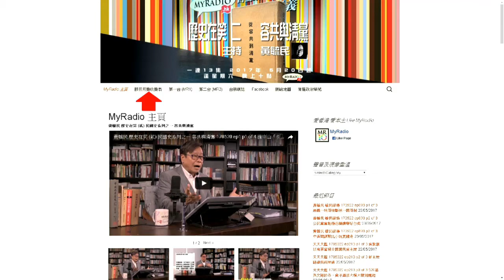天天天藍 170529 ep214 p2 of 3 亞洲第一婚姻平權國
主持 方堄丞 鄭仲文 張文龍